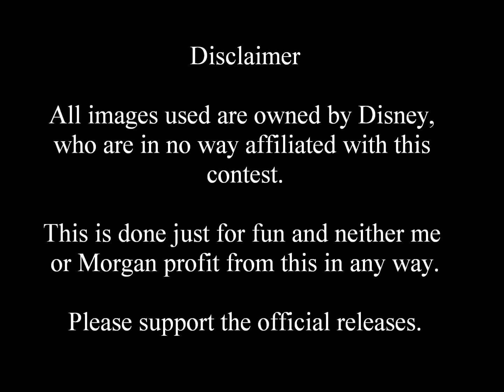March Disney Villain Madness (Dan) Round #6 - Lotso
ROUND #6 - Lady Tremaine VS Lotso

It's the wicked step mother versus the evil toy! Who will win? Lotso is full of hate as much as he is stuffing and this is why I think he should win this round of March Disney Villain Madness

Voting stays open until midnight 13th March UK time.

Don't forget to use TeamPCBMorgan or TeamPCBDan to let us know your favourite team guys!